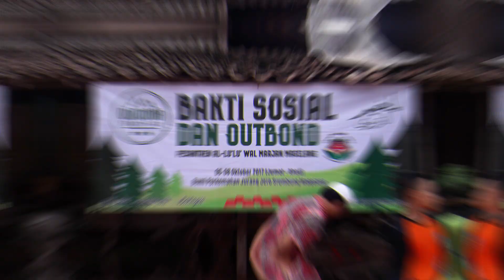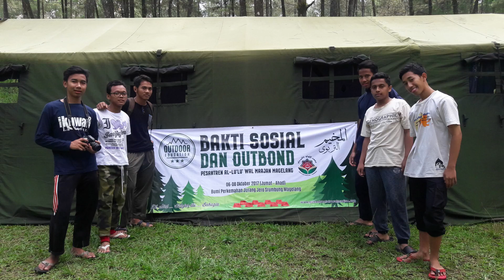Dokumentasi Bakti Sosial dan Education Camp 2017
Pesantren Al lu'lu' Wal Marjan Magelang  Pesantren yang memiliki tujuan mencetak Generasi Muda Islam Cerdas dan Hafidz

Alamat Pesantren:
Markaz Syaikh Abdullah As-Sabt
Jl. Soekarno - Hatta, Kawungon, Bumirejo, Mungkid, Kab. Magelang, Jawa Tengah 56512

Hubungi Kami:
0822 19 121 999 (TELKOMSEL)
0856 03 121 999 (INDOSAT)
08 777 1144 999 (XL)

Pesantren, Pesantren Al lulu Wal Marjan, Pesantren lulu wal marjan, Pesantren sunnah, Pesantren di magelang, Pesantren tahfidz, Pesantren bahasa arab, Pesantren salafy, ponpes lulu wal marjan